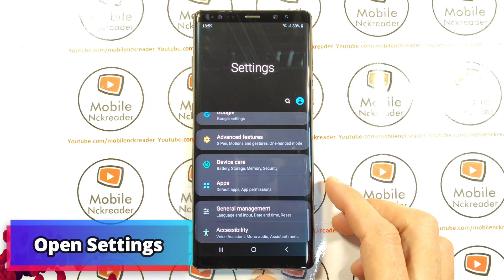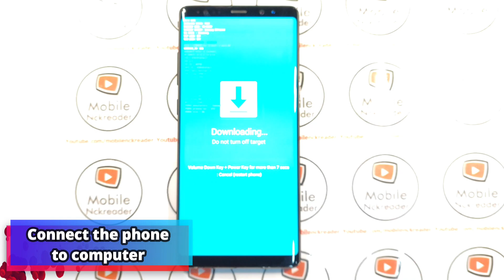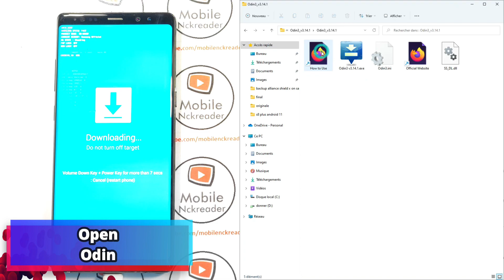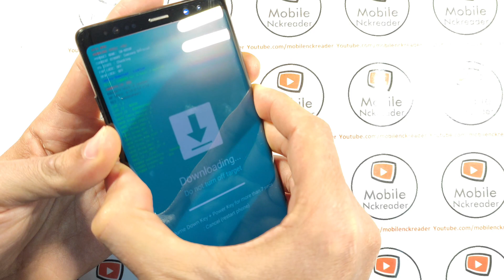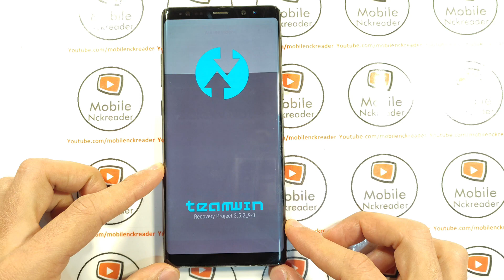NOTE 8 TWRP - how to install twrp Recovery on Samsung note 8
Our videos are for people who have forgotten how to unlock their device.
We are not responsible for anyone trying to unlock a stolen device.